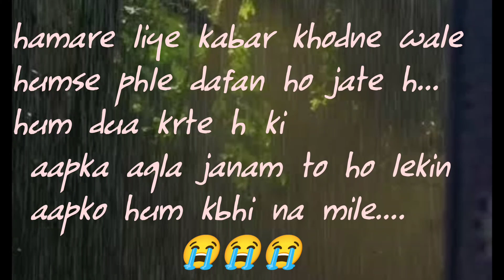jenniferwinget whatsappstatus sadstatus#heartbroken🖤